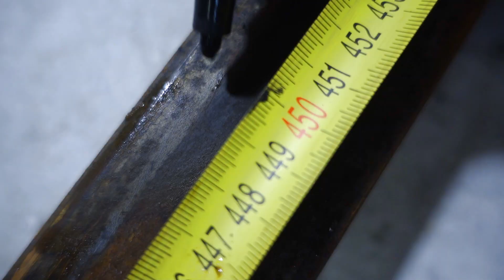Tesla Cybertruck Своими руками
Получить подарки в World of Tanks (Важно! выдается после регистрации нового аккаунта)

Всем привет! в этом видео начну собирать Tesla Cybertruck,  пикап от Теслы.  Был закуплен металл для рамы и кузова пикапа. Сборку самодельной Теслы начну с изготовления стапеля на котором сварю каркас и обошью его металлическими листами. Очень много планов на этот пикап от компании Илона Маска.